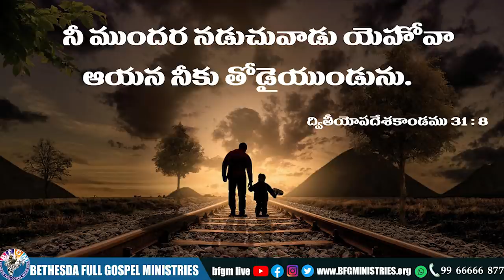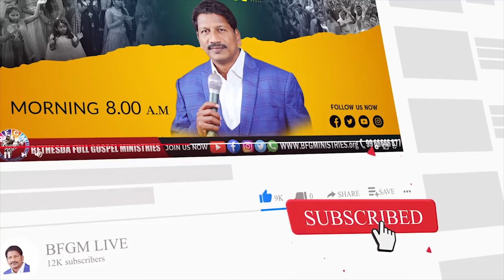Today's promise 29.04.2022 | BFGM LIVE